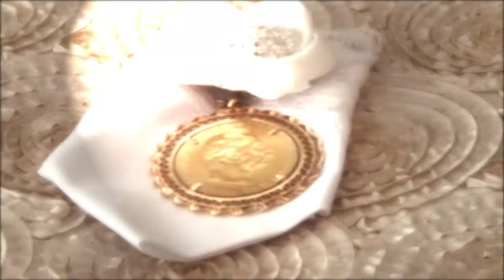Aleksandar and Kristina Wedding Intro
Video & Photo by Tome